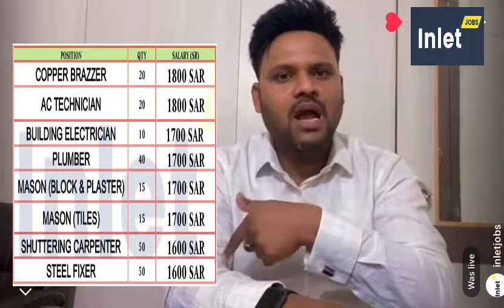Top Urgent Hiring For Gcs Company Saudi Arabia | Interview in Delhi On 02nd April 2022 at inletjobs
🌆inlet jobs consultancy New Delhi

✅ Urgent Requirement for Dubai | Saudi | Kuwait | Oman | Qatar | Bahrain |

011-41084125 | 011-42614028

Address : - 162/A, 2nd Floor, Sarai Jullena, Near Sukhdev Vihar Metro Station, Okhla, New Delhi